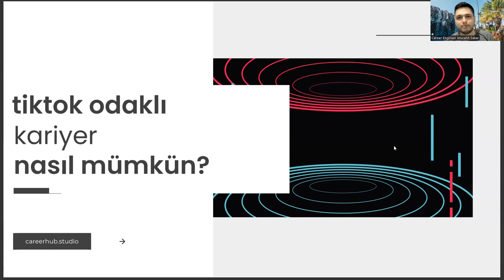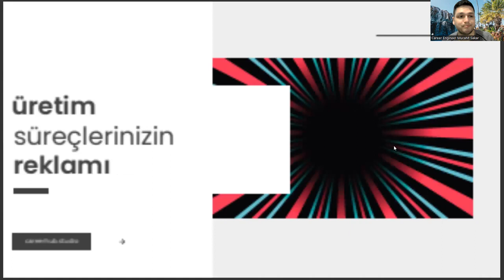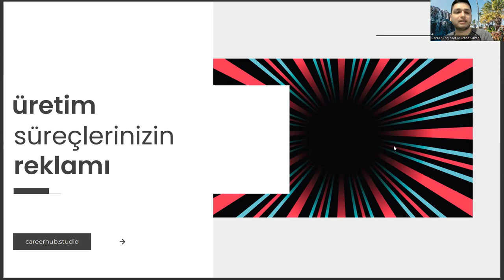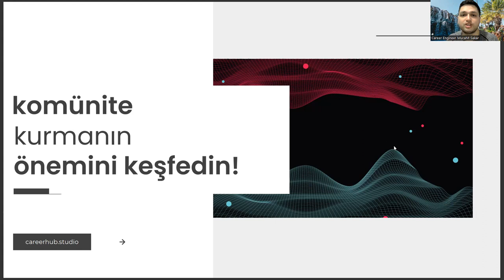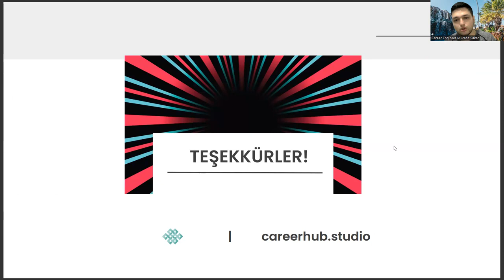Su Ürünleri Mühendisliği Bölümünde Kariyer İçin Neden Mutlaka Tiktok'ta Olmalısınız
su ürünleri mühendisliği kpss taban puanları,
su bilimleri mühendisliği,
su ürünleri mühendisliği sıralama,
yök atlas,
su ürünleri mühendisliği taban puanları,
su ürünleri mühendisliği ne iş yapar,
su ürünleri mühendisliği maaş,
su bilimleri mühendisliği,
yök atlas,
ösym,
tercih robotu,
su bilimleri mühendisliği,
yök atlas,
su bilimleri mühendisliği,
yök atlas,
ösym,
tercih robotu,
su bilimleri mühendisliği,
yök atlas,
su bilimleri mühendisliği,
yök atlas,
ösym,
tercih robotu,
su bilimleri mühendisliği,
yök atlas,
su bilimleri mühendisliği,
yök atlas,
ösym,
tercih robotu,su ürünleri mühendisliği kpss taban puanları,
su bilimleri mühendisliği,
yök atlas,
su bilimleri mühendisliği,
yök atlas,
ösym,
tercih robotu,
su bilimleri mühendisliği,
yök atlas,
su bilimleri mühendisliği,
yök atlas,
ösym,
su bilimleri mühendisliği,
yök atlas,
su bilimleri mühendisliği,
yök atlas,
ösym,
tercih robotu,
su bilimleri mühendisliği,
yök atlas,
su bilimleri mühendisliği,
yök atlas,
ösym,
su bilimleri mühendisliği,
yök atlas,
su bilimleri mühendisliği,
yök atlas,
ösym,
tercih robotu,
su bilimleri mühendisliği,
yök atlas,
su bilimleri mühendisliği,
yök atlas,
ösym,
su bilimleri mühendisliği,
yök atlas,
su bilimleri mühendisliği,
yök atlas,
ösym,
tercih robotu,
su bilimleri mühendisliği,
yök atlas,
su bilimleri mühendisliği,
yök atlas,
ösym,
su bilimleri mühendisliği,
yök atlas,
su bilimleri mühendisliği,
yök atlas,
ösym,
tercih robotu,
su bilimleri mühendisliği,
yök atlas,